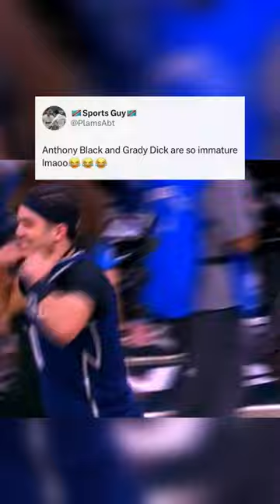Gradey Dick and Anthony Black jersey swap 💀